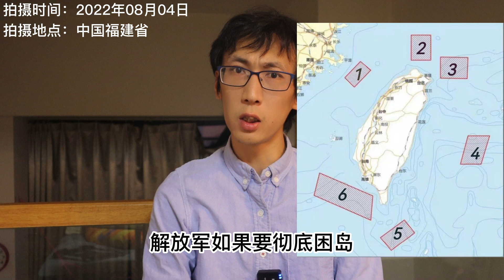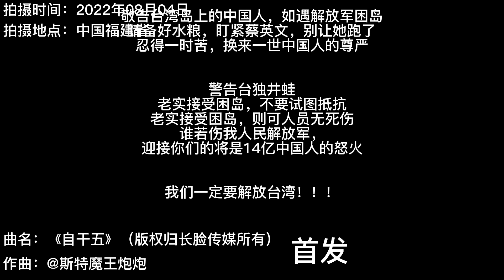封锁台湾。解放军大规模军事行动。武统时间表。